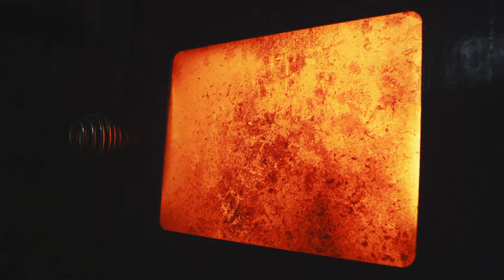Fine Arts student Andreas from the University of the Arts talks about his experiences.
Andreas Behn-Eschenburg is studying a Master's degree in Fine Arts at the University of the Arts Helsinki. Here he talks about his life at the Academy of Fine Arts and his experiences of living in Helsinki.